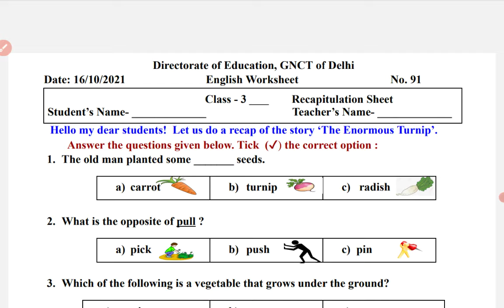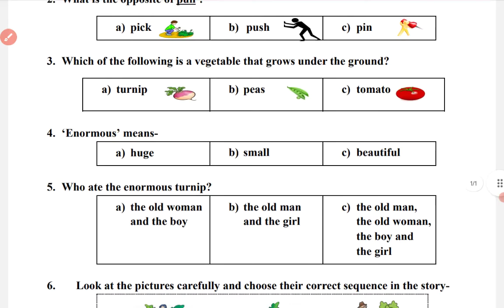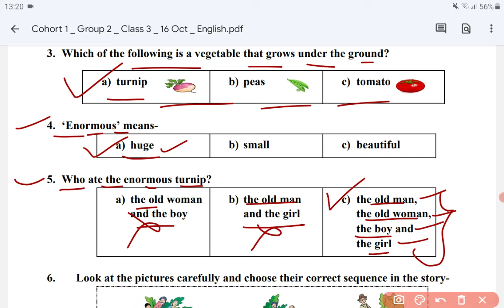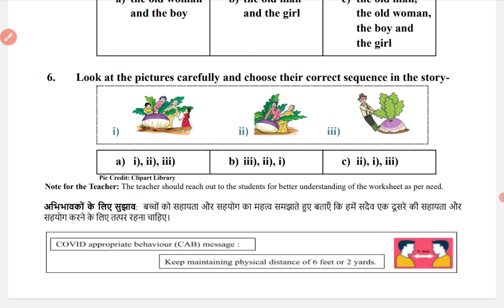Class 3 English Worksheet 91 (16-10-2021) Saturday | DoE Delhi | Recapitulation Worksheet